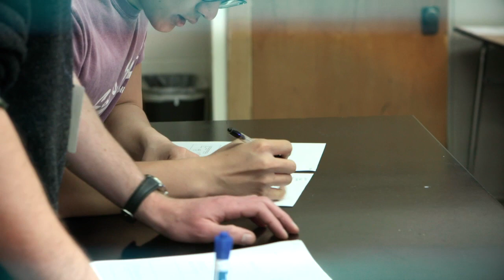PROVIDING A FOUNDATION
Christian Education can provide a foundation for your child for the rest of their life. If this is something you want for your child, please consider Kansas City Christian School.